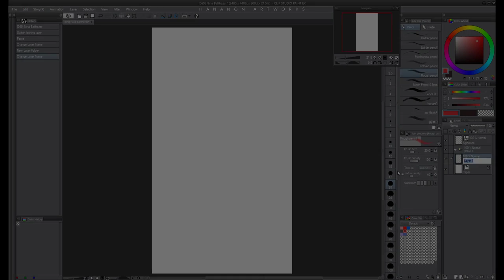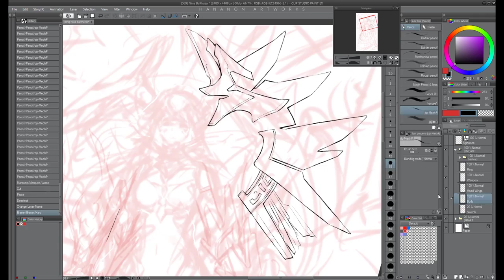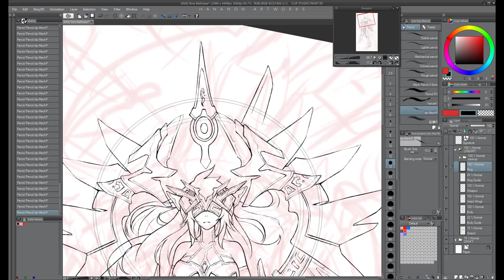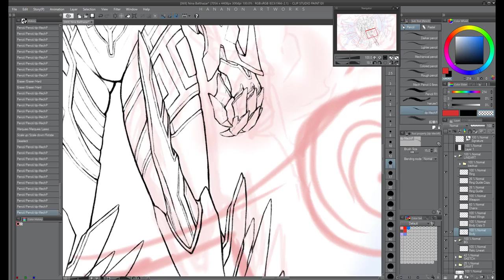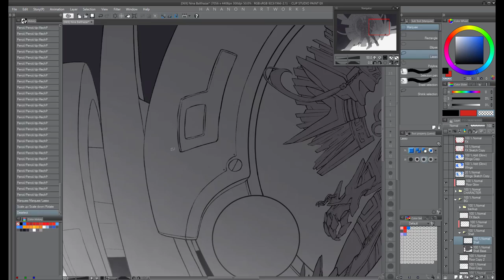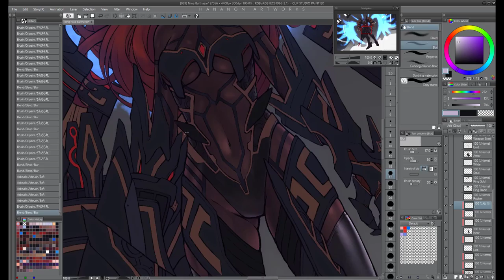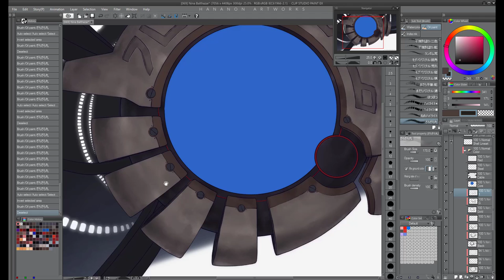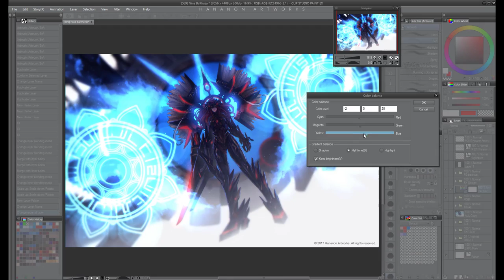[SPEEDPAINT] Nina Balthazar (Original, Clip Studio Paint)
Concept art of Nina Balthazar for my "Artefak Story: Enma's Origin" project.
This artwork is still in one story with my two previous works.

ARTWORK DETAILS
TIMESTAMP
00:05 Sketching
01:46 Lining
34:17 Coloring

Original time : 33 hours 36 minutes (30x speed)
Canvas size: 7056 x 4408 px
Software : CLIP STUDIO PAINT EX
Drawing tablet : Huion 680TF